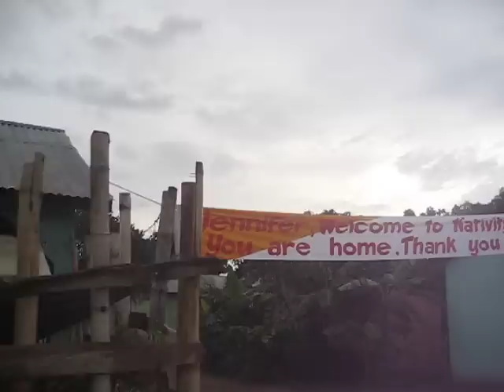Arriving in Pro-Longe, Haiti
We have a medical clinic in Cap Haitien, Haiti. I (Jen) just returned from my third trip to Haiti, and this is a video of the truck ride into the village, Nativity Village 2. It was amazing to see the children running after the truck. They put a beautiful banner welcoming her to the village.